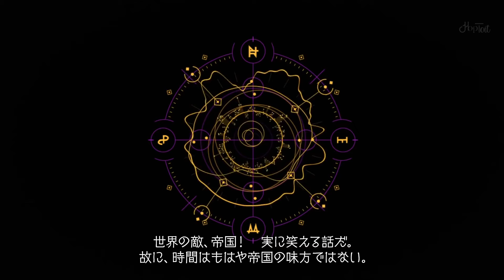The Saga of Tanya the Evil Season 2 - Official Announcement Teaser Trailer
Alternative Titles:
Youjo Senki Season 2
The Military Chronicles of a Little Girl II